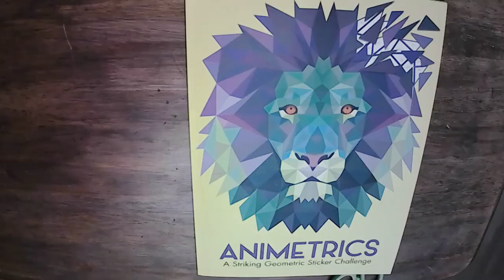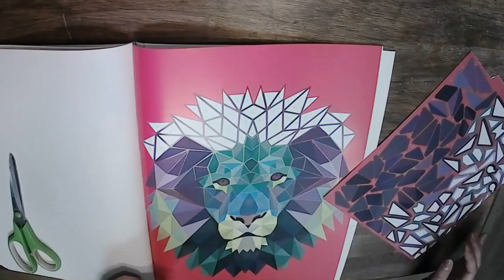Sticker by number Lion (time lapse)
From the book 'Animetrics'.